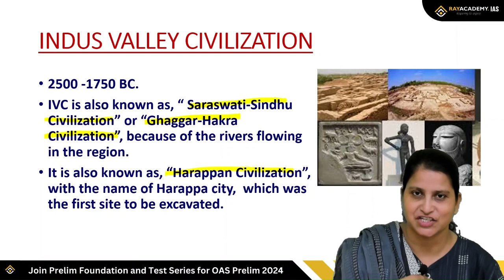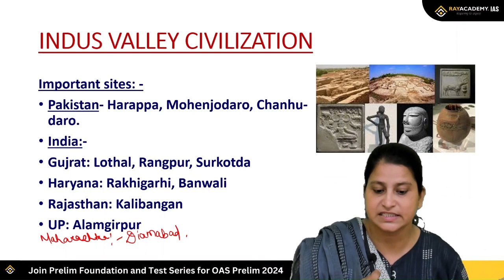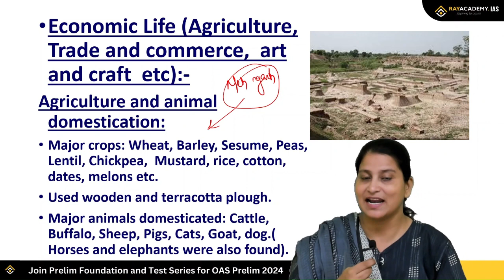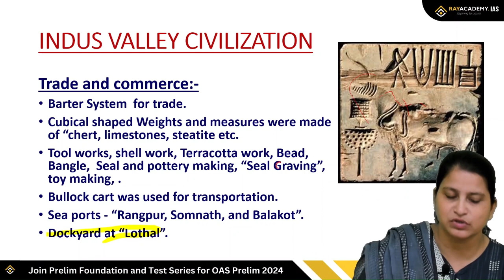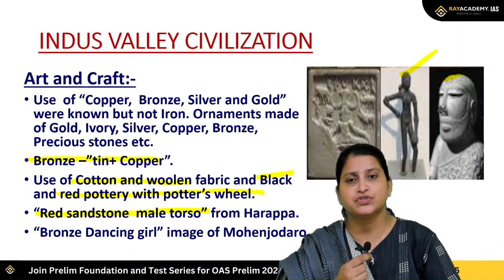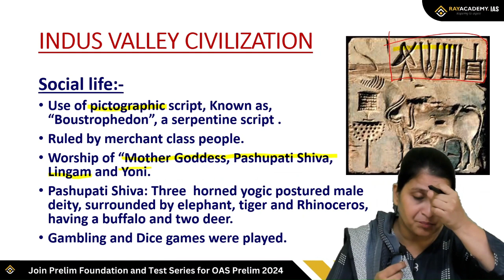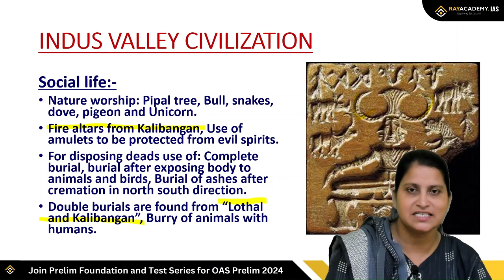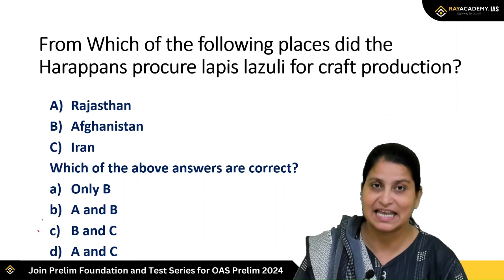Indus Valley Civilization | OPSC OAS Prelim | Chanchal Sharma | Rayacademy IAS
Know the gist of "Indus Valley Civilization" from history by Chanchal Sharma, For OPSC OAS pre. Exam with probable MCQs.
Welcome to "Sarthak Series (ସାର୍ଥକ ସିରିଜ୍)" on Rayacademy IAS, your ultimate destination for cracking the OPSC OAS Preliminary Exam 2024! In this series, we bring you an exclusive initiative designed to turbocharge your preparation with comprehensive discussions and mentorship.

In this series, we bring you:
📚 Prelims Booster Topics to enhance your preparation.
🎓 Insights from Highly Experienced Faculty for in-depth understanding.
🧠 Simplified explanations for better Conceptual Clarity.
📝 Discussion of Topic Specific Previous Year Questions to help you understand the exam pattern.
🤝 Mentorship to guide you through your preparation journey.

Don't miss out on this opportunity to boost your OPSC OAS Prelim preparation! Tune in to "Miss କରନ୍ତୁ ନାହିଁ" every day at 8 P.M. exclusively on Rayacademy IAS YouTube Channel. 💪📚✨